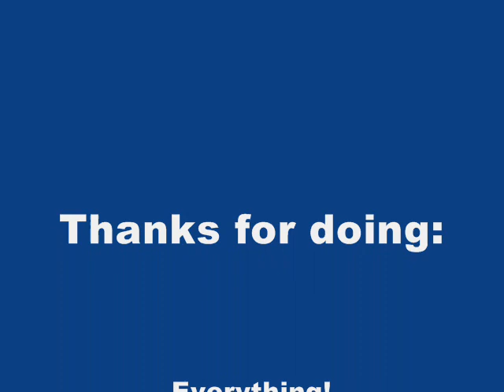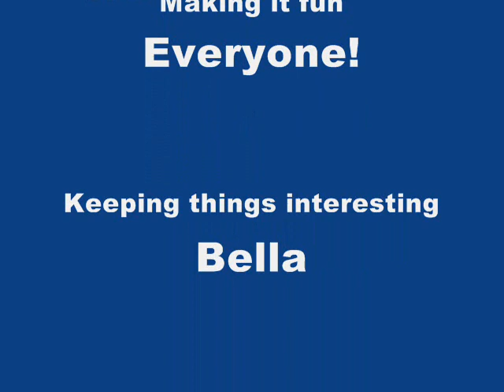Slip n Slide Mania!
Organised by Mike at Andyz, January 2010.